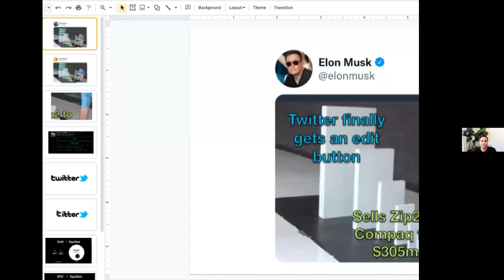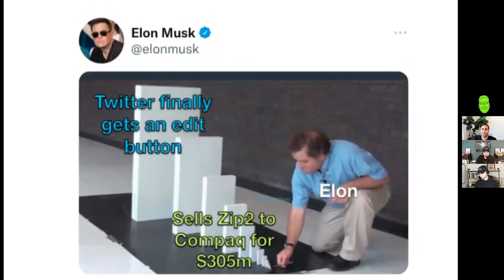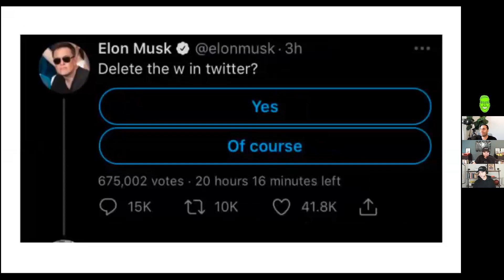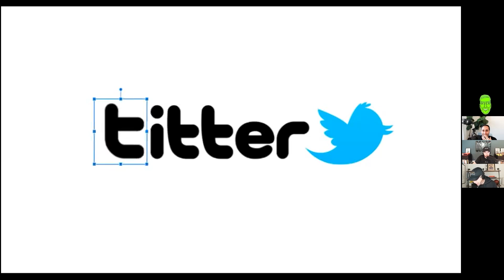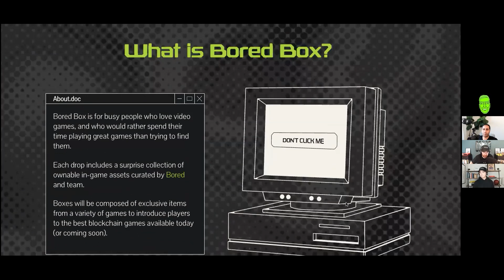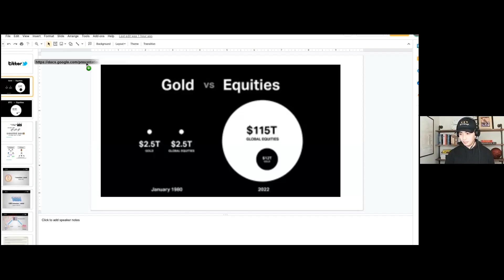Web3 Games & Pseudonymity w/ @BoredElonMusk, Elon vs Twitter’s Board, Bitcoin Miami | E52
@BoredElonMusk joins the NIA boys to discuss the evolution of gaming, blockchain games & pseudonymity in business. Plus a roundup of the latest edge of the internet stories & Bitcoin Miami.

Timestamps:
0:00:00 – @BoredElonMusk + Meme of the Week
0:05:43 – Elon vs. Twitter’s Board
0:13:06 – State of Twitter as a Platform
0:23:07 – Pseudonymity
0:41:04 – Bored Box, Angel Investing + Web3 Games
0:50:31 – Blockchain Games vs. Traditional Games
0:57:39 – Axie Infinity
1:05:36 – Building on Ethereum vs Other Blockchains
1:13:56 – Bitcoin Miami, Inflation + Peter Thiel
1:25:45 – Bitcoin as Currency
1:39:28 – Crypto Hayes

Every week, Jack Butcher, Bilal Zaidi & Trung Phan discuss what they're finding on the edges of the internet + the latest in business, technology and memes.